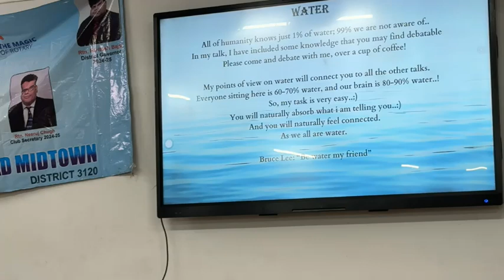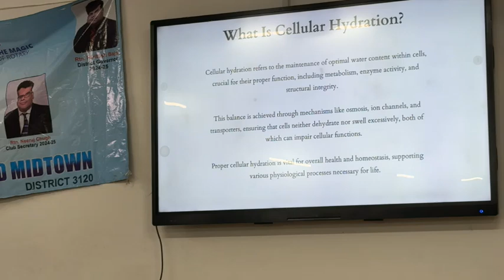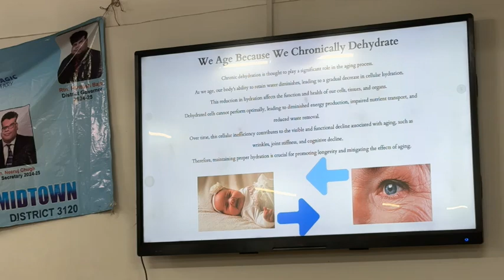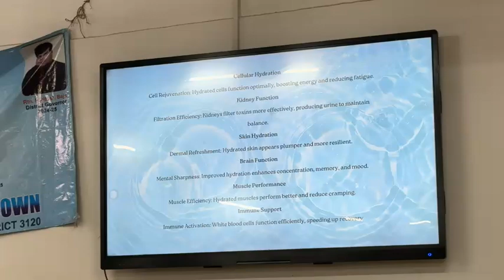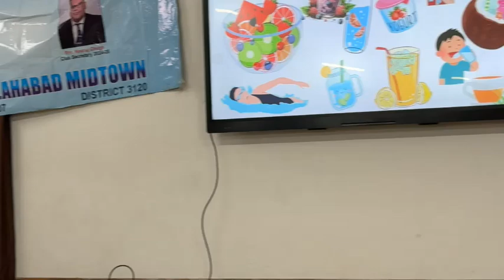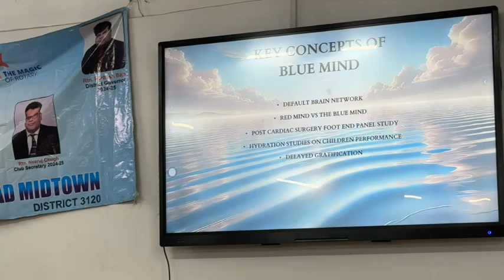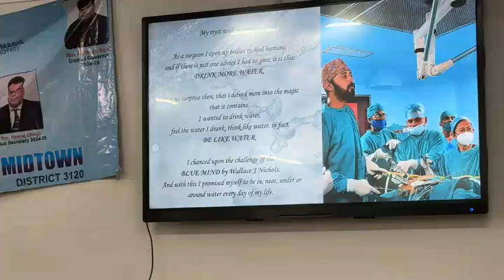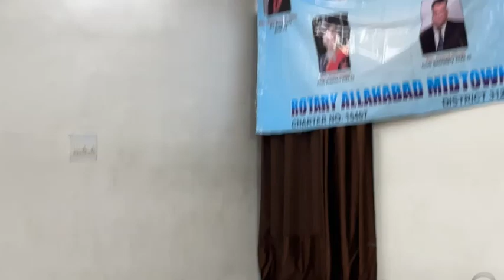Unlocking Longevity & Blue Mind at Maharshi Patanjali Vidya Mandir – A Path to Health & Calm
Had the pleasure of speaking at Maharshi Patanjali Vidya Mandir about the science of longevity and the transformative power of the Blue Mind. From embracing a healthier lifestyle to finding peace through water, these timeless practices can significantly enhance both mental and physical well-being. Let’s dive into a life of calm, balance, and vitality!